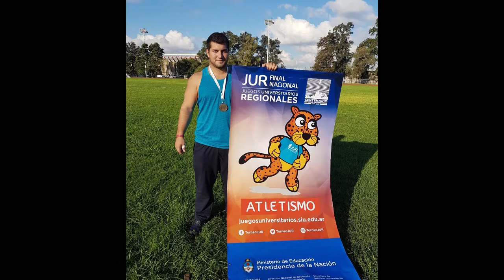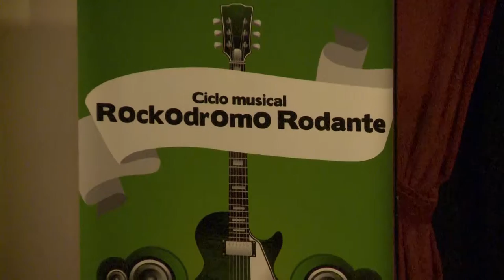Noticias UNAJ. Resumen semanal N°108. Desde el 30 de Mayo al 6 de Junio de 2018